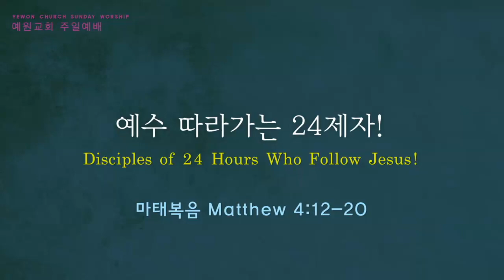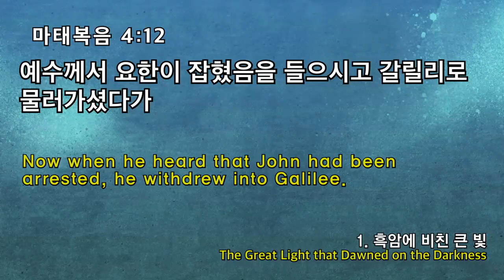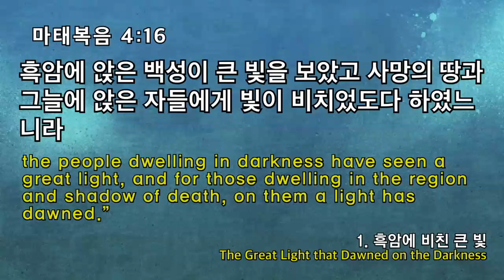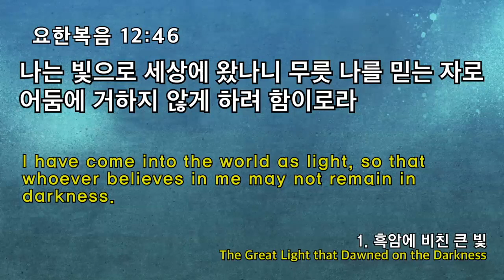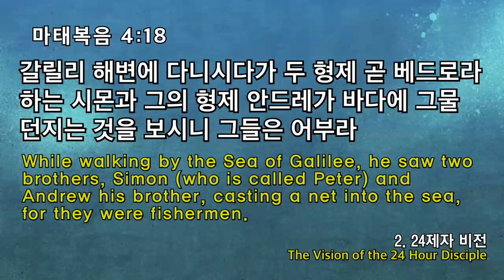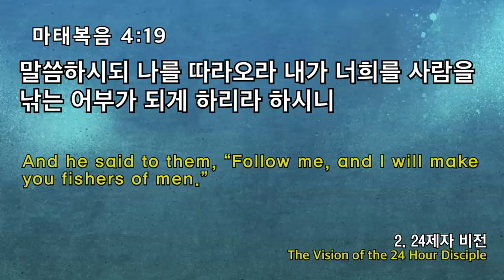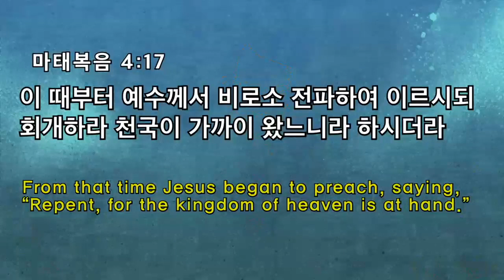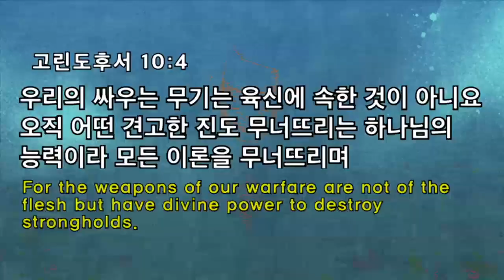[2부 주일예배] 예수 따라가는 24제자!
2부 주일예배
마태복음4:12-20
예수 따라가는 24제자!
정은주목사